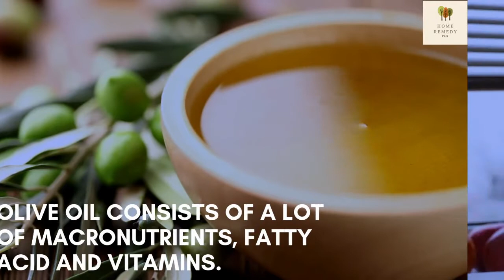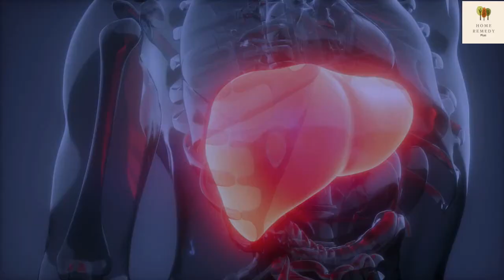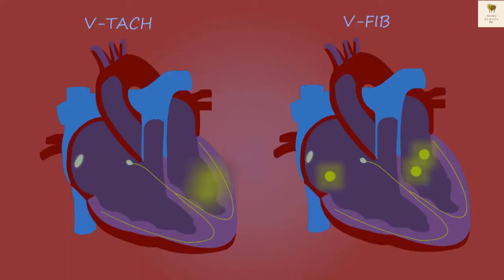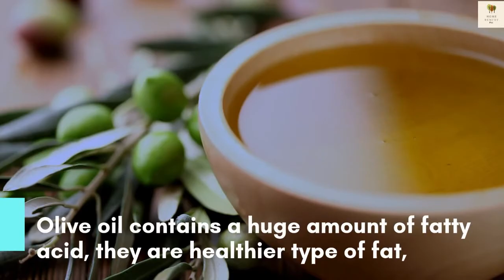Drink Oil Every Morning On Empty Stomach & Get These Results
Just take one tablespoon of Olive oil on empty stomach and gain these 10 Health benefits